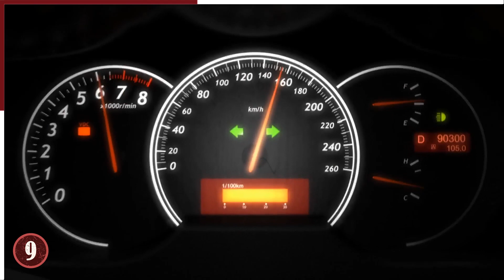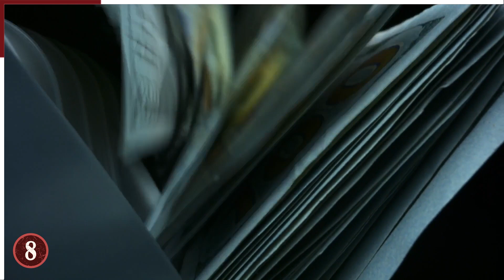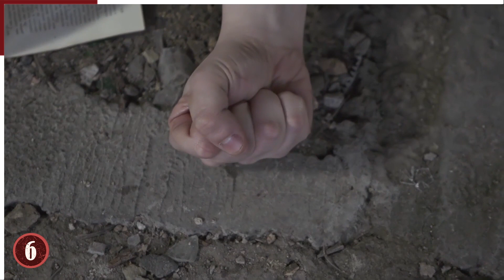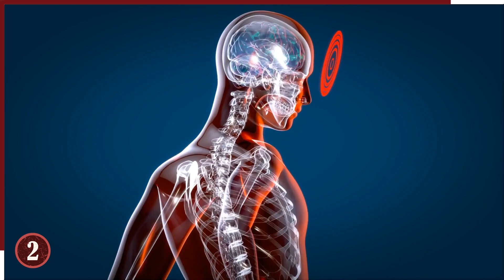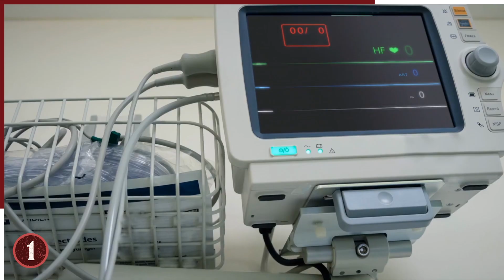Cuando Superar Los Límites Sale Mal